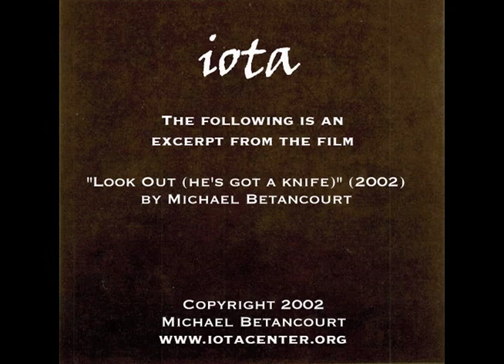Look Out (he's got a knife) (2002) by Michael Betancourt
We continue our focus on works from Volume 1 of the "Visual Music from iota" compilation (available for purchase ) with a selection from Michael Betancourt's "Look Out (he's got a knife)" (2002), which explores traditions of abstract film by examining the rhythmic and visual possibilities of editing based on a pre-existing musical composition.

To view more of Michael Betancourt's work, please visit his

This clip is an example of one of many videos that are available for viewing in iotaCenter's Library & Study Center located in Culver City

Please support independent and alternative film! iotaCenter is a 501(c)3 nonprofit organization.